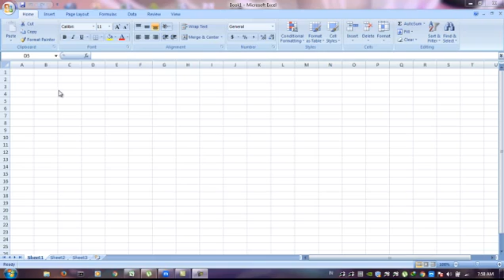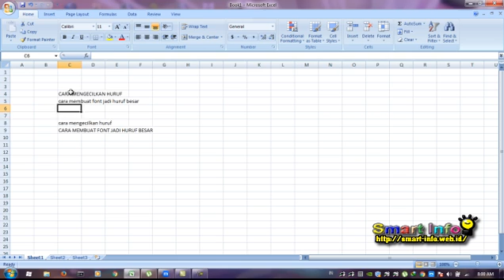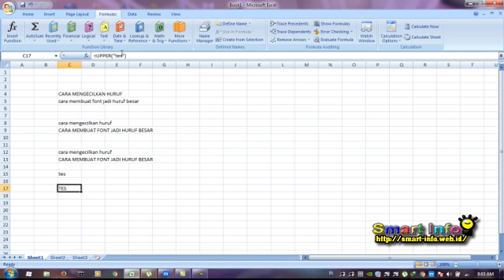Belajar Excel 2007 | Part 3 Rumus Huruf Besar